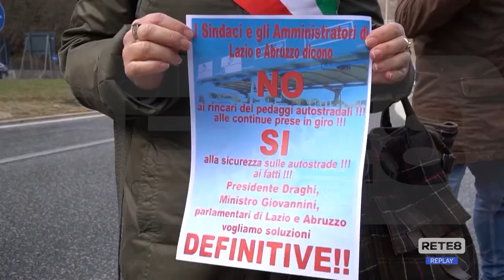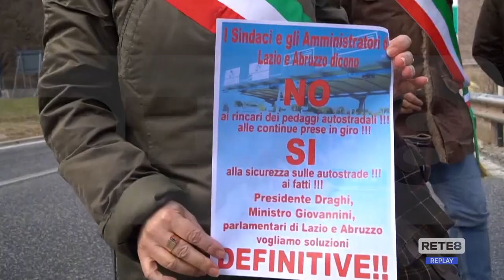Pedaggi A/24 e A/25 - Nuova protesta il 23 marzo?